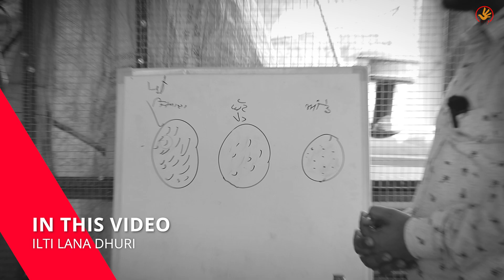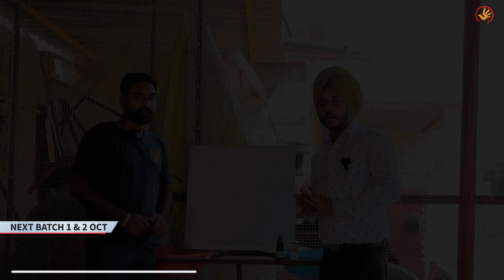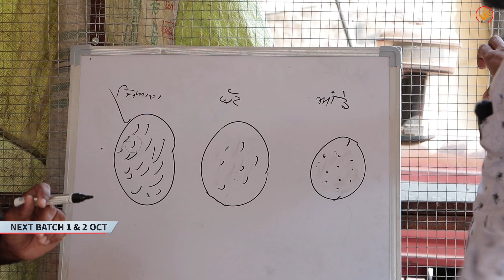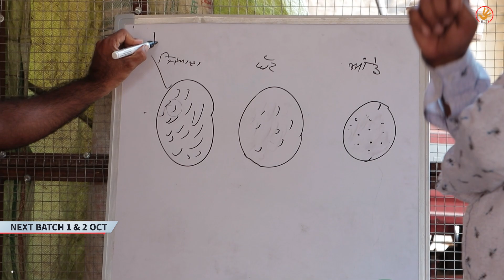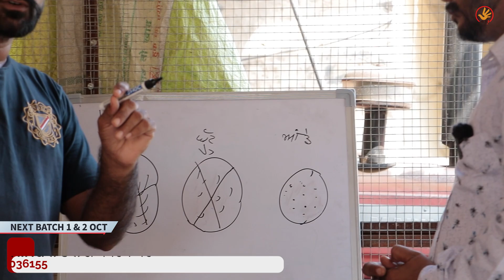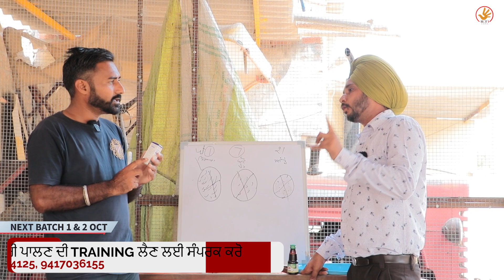(Part 10) ਬੱਕਰੀ ਬੱਚਿਆਂ ਦੇ ਪੇਟ ਦੇ ਕੀੜਿਆਂ ਦਾ ਪੱਕਾ ਇਲਾਜ - Deworming of goat kids goat farming Ilti lana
ILTI LANA TV ਦਾ ਅਸਲ ਮਕਸਦ ਹੈ ਕਿ ਤੁਹਾਨੂੰ ਸਟੀਕ ਅਤੇ ਸਪੱਸ਼ਟ ਜਾਣਕਾਰੀ ਦੇਣਾ ਹੈ। ਅਸੀਂ ਉਮੀਦ ਕਰਦੇ ਹਾਂ ਕਿ ਤੁਸੀਂ ਸਾਡੇ ਵੱਲੋਂ ਦਿੱਤੀ ਜਾਣਕਾਰੀ ਤੋਂ ਸੰਤੁਸ਼ਟ ਹੋਵੋਂਗੇ। ਜਿਸ ਭਰਾ ਨੂੰ ਸਾਡੀ ਵੀਡੀਓ ਪਸੰਦ ਆਈ, ਉਸ ਨੂੰ ਇਸ ਚੈਨਲ ਨੂੰ share ਕਰਨਾ ਅਤੇ subscribe ਕਰਨਾ ਅਤੇ ਉਸ bell ਦੇ ਆਈਕਨ ਨੂੰ ਵੀ ਦਬਾਓ ਜੋ ਤੁਹਾਨੂੰ ਜਿੰਨੀ ਜਲਦੀ ਸੰਭਵ ਹੋਵੇ ਸਾਡੀ ਨਵੀਂ ਵੀਡੀਓ ਦੀ ਸੂਚਨਾ ਮਿਲ ਸਕੇ। ਅਤੇ ਜੇ ਕੋਈ ਭਰਾ ਆਪਣੇ ਫਾਰਮ 'ਤੇ ਕੁਝ ਨਵਾਂ ਕਰ ਰਿਹਾ ਹੈ ਅਤੇ ਉਹ ਚਾਹੁੰਦਾ ਹੈ ਕਿ ਉਹ ਆਪਣੇ ਫਾਰਮ ਅਤੇ ਭਰਾਵਾਂ ਨੂੰ ਉਸ ਦੇ ਸਾਹਮਣੇ ਰੱਖੇ ਅਤੇ ਉਹਨਾਂ ਨੂੰ ਇਹ ਦਿਖਾਉਣ ਕਿ ਉਹ ਕੀ ਕਰ ਰਿਹਾ ਹੈ, ਤਾਂ ਉਸਨੂੰ ਸਾਡੇ ਨਾਲ ਸੰਪਰਕ ਕਰਨਾ ਚਾਹੀਦਾ ਹੈ।

𝐃𝐞𝐬𝐜𝐫𝐢𝐩𝐭𝐢𝐨𝐧 :-

𝘞𝘦𝘭𝘤𝘰𝘮𝘦 𝘵𝘰 ilti lana tv dhuri , 𝘢 𝘤𝘩𝘢𝘯𝘨𝘦 𝘪𝘯 𝘢𝘨𝘳𝘪𝘤𝘶𝘭𝘵𝘶𝘳𝘦 𝘢𝘯𝘥 𝘧𝘢𝘳𝘮𝘪𝘯𝘨 𝘦𝘳𝘢. 𝘈𝘴 𝘢 𝘧𝘢𝘳𝘮𝘦𝘳 𝘢𝘯𝘥 𝘮𝘪𝘥𝘥𝘭𝘦 𝘤𝘭𝘢𝘴𝘴 𝘱𝘦𝘳𝘴𝘰𝘯  𝘐 𝘢𝘯𝘢𝘭𝘺𝘴𝘦 𝘵𝘩𝘦 𝘴𝘵𝘳𝘶𝘨𝘨𝘭𝘦 𝘢𝘯𝘥 𝘰𝘣𝘴𝘵𝘢𝘤𝘭𝘦𝘴 𝘵𝘩𝘢𝘵 𝘵𝘩𝘦 𝘧𝘢𝘳𝘮𝘦𝘳𝘴 𝘧𝘢𝘤𝘦 𝘪𝘯 𝘢𝘨𝘳𝘪𝘤𝘶𝘭𝘵𝘶𝘳𝘦, 𝘧𝘢𝘳𝘮𝘪𝘯𝘨, 𝘥𝘢𝘪𝘳𝘺, 𝘢𝘯𝘪𝘮𝘢𝘭 𝘩𝘶𝘴𝘣𝘢𝘯𝘥𝘳𝘺 𝘦𝘵𝘤. 𝘛𝘰 𝘮𝘢𝘬𝘦 𝘵𝘩𝘦 𝘵𝘩𝘪𝘯𝘨𝘴 𝘦𝘢𝘴𝘪𝘦𝘳 𝘪𝘯 𝘢𝘨𝘳𝘪𝘤𝘶𝘭𝘵𝘶𝘳𝘦 𝘧𝘪𝘦𝘭𝘥 𝘢𝘯𝘥 𝘵𝘰 𝘩𝘦𝘭𝘱 𝘵𝘩𝘦 𝘱𝘦𝘰𝘱𝘭𝘦,  ILTI LANA TV DHUIRI 𝘪𝘯𝘵𝘳𝘰𝘥𝘶𝘤𝘦𝘴 𝘭𝘢𝘵𝘦𝘴𝘵 𝘵𝘦𝘤𝘩𝘯𝘰𝘭𝘰𝘨𝘺 𝘦𝘲𝘶𝘪𝘱𝘮𝘦𝘯𝘵𝘴 𝘸𝘪𝘵𝘩 𝘸𝘩𝘪𝘤𝘩 𝘧𝘢𝘳𝘮𝘪𝘯𝘨, 𝘥𝘢𝘪𝘳𝘺 𝘢𝘯𝘥 𝘢𝘯𝘪𝘮𝘢𝘭 𝘩𝘶𝘴𝘣𝘢𝘯𝘥𝘳𝘺 𝘣𝘦𝘤𝘰𝘮𝘦𝘴 𝘦𝘢𝘴𝘪𝘦𝘳. 𝘝𝘢𝘳𝘪𝘰𝘶𝘴 𝘵𝘺𝘱𝘦𝘴 𝘰𝘧 𝘪𝘯𝘧𝘰𝘳𝘮𝘢𝘵𝘪𝘰𝘯 𝘳𝘦𝘭𝘢𝘵𝘦𝘥 𝘵𝘰 𝘢𝘨𝘳𝘪𝘤𝘶𝘭𝘵𝘶𝘳𝘦 𝘮𝘢𝘤𝘩𝘪𝘯𝘦𝘳𝘺  , 𝘥𝘢𝘪𝘳𝘺 𝘱𝘳𝘰𝘥𝘶𝘤𝘵𝘴 , 𝘝𝘦𝘳𝘮𝘪𝘤𝘰𝘮𝘱𝘰𝘴𝘵 𝘢𝘯𝘥 𝘮𝘢𝘯𝘺 𝘮𝘰𝘳𝘦 𝘳𝘦𝘭𝘢𝘵𝘦𝘥 𝘵𝘰𝘱𝘪𝘤𝘴 𝘪𝘴 𝘤𝘭𝘦𝘢𝘳𝘭𝘺 𝘱𝘳𝘰𝘷𝘪𝘥𝘦𝘥 𝘰𝘯 𝘵𝘩𝘦 𝘤𝘩𝘢𝘯𝘯𝘦𝘭. 𝘛𝘩𝘦 𝘤𝘩𝘢𝘯𝘯𝘦𝘭 𝘱𝘳𝘰𝘷𝘪𝘥𝘦𝘴 𝘢 𝘷𝘦𝘳𝘺 𝘷𝘢𝘭𝘶𝘢𝘣𝘭𝘦 𝘪𝘯𝘧𝘰𝘳𝘮𝘢𝘵𝘪𝘰𝘯 𝘸𝘩𝘪𝘤𝘩 𝘩𝘦𝘭𝘱𝘴 𝘵𝘩𝘦 𝘧𝘢𝘳𝘮𝘦𝘳𝘴 𝘢𝘯𝘥  𝘢𝘭𝘴𝘰 𝘵𝘰 𝘯𝘰𝘯 𝘧𝘢𝘳𝘮𝘦𝘳𝘴 𝘵𝘰 𝘨𝘳𝘰𝘸 𝘢𝘯𝘥 𝘦𝘹𝘱𝘭𝘰𝘳𝘦 𝘦𝘢𝘴𝘪𝘭𝘺. 𝘑𝘰𝘪𝘯 𝘢𝘯𝘥 𝘮𝘢𝘬𝘦 𝘺𝘰𝘶𝘳 𝘧𝘢𝘳𝘮𝘪𝘯𝘨 𝘦𝘢𝘴𝘪𝘦𝘳. ❤️